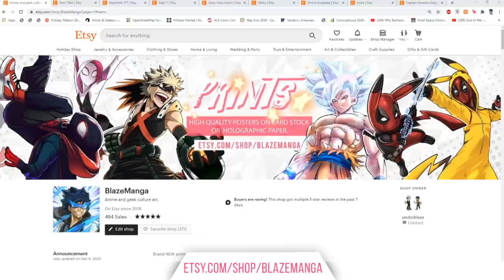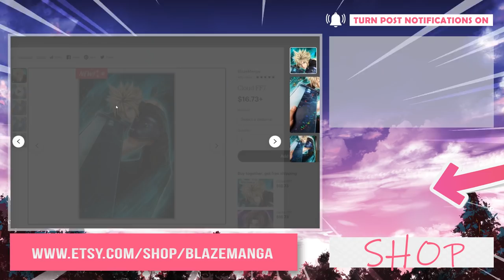Attack On Titan Season 4 Episode 7 REACTION! Gabi joins the Battle!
SUPPORT US!